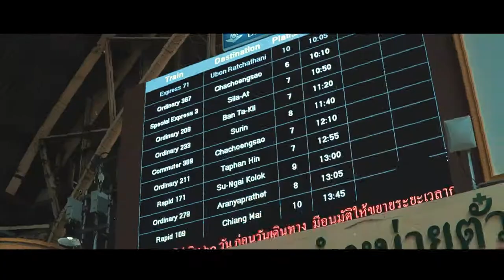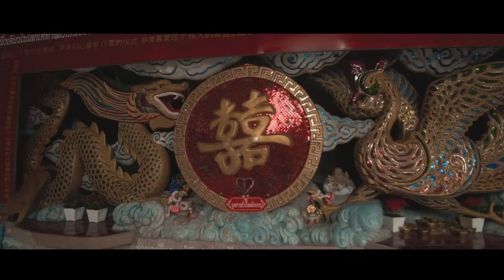4 days, 4 cities in Thailand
Thailand has been one of the top destinations in the world not only for its natural and diverse beauty but because of its friendly and fascinating culture. It’s one of the places you’d want to visit again and again! Lively urban streets, one of a kind temples, breathtaking islands and beaches, superb cuisine,  exotic food, muay thai, cheap buys, friendly locals, you name it, they have it!
Welcome to the Land of smiles!
This is what went down in our ‘4 days 4 cities’ trip to Thailand, June 2019.